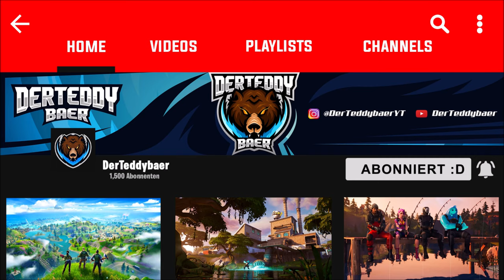Dieser LTM ist einfach nur verbuggt und komisch 🤔 (oder ich bin lost) | Fortnite: Bolt Bash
▬▬▬▬▬▬▬▬▬▬[ 🏆 Unterstützung 🏆 ]▬▬▬▬▬▬▬▬▬▬

▬▬▬▬▬▬▬▬▬▬[ 🏆 Unterstützung 🏆 ]▬▬▬▬▬▬▬▬▬▬

▬▬▬▬▬▬▬▬▬▬[ 🎮 Spiel 🎮 ]▬▬▬▬▬▬▬▬▬▬

▬▬▬▬▬▬▬▬▬▬[ 🎮 Spiel 🎮 ]▬▬▬▬▬▬▬▬▬▬

▬▬▬▬▬▬▬▬▬▬[ 🎭 Socialmedia 🎭 ]▬▬▬▬▬▬▬▬▬▬

▬▬▬▬▬▬▬▬▬▬[ 🎭 Socialmedia 🎭 ]▬▬▬▬▬▬▬▬▬▬

▬▬▬▬▬▬▬▬▬▬[ 🎥 Equipment 🎥 ]▬▬▬▬▬▬▬▬▬▬

Mein PC

↪2. Festplatte
▬▬▬▬▬▬▬▬▬▬[ 🎥 Equipment 🎥 ]▬▬▬▬▬▬▬▬▬▬